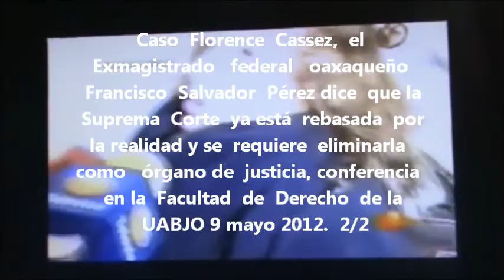Asunto florenceCassez es analizado en la faCultaD de DereCho de la UAbjo mayo 9 2012---2 de 2